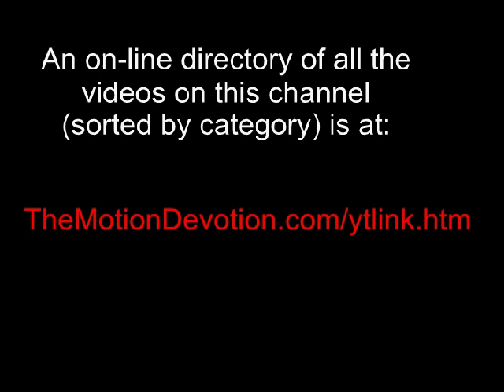SARAH VAUGHAN “I Got It Bad” - 1981 DUKE ELLINGTON Tribute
This performance is from a 1981 tribute to Duke Ellington that was broadcast on Chicago TV.

All of the other music clips on this channel (jazz & otherwise) can be easily accessed via the listing that you will find

TheMotionDevotion
MISSION STATEMENT: Educate, Entertain, Inspire
EACH & EVERY video clip on this channel (sorted by category) can be easily accessed via the listing that you will find